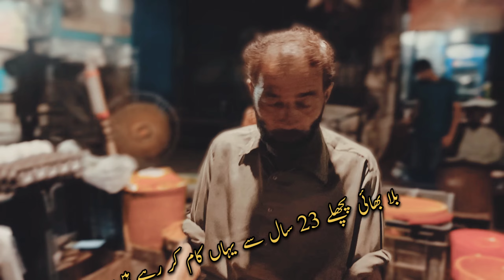Mashoor Ustad Billa Taka Tak Darogawala Lahore